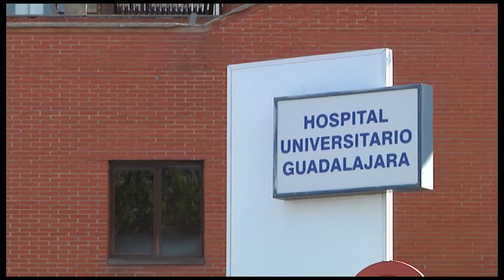Siete heridos tras una colisión múltiple entre cuatro vehículos en Ledanca. GuadaTV